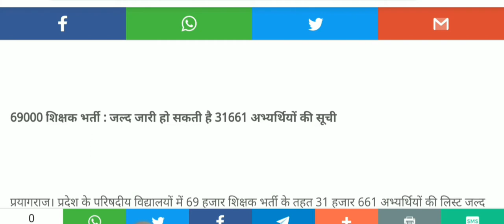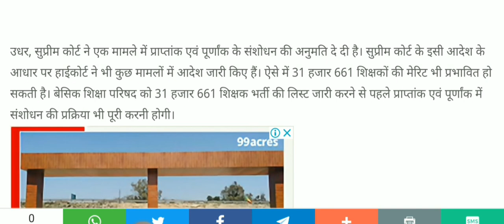69000 Shikshak Bharti Latest News Today || 31661 मेरिट लिस्ट || 69000 merit list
69000 शिक्षक भर्ती की ओरिजिनल लिस्ट होगी जारी ।